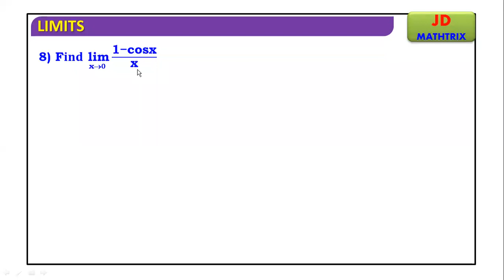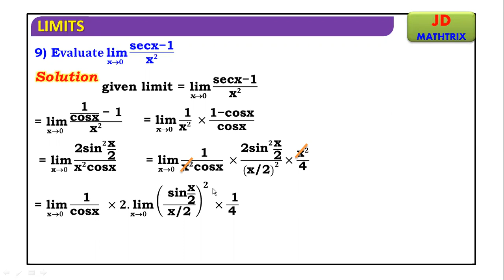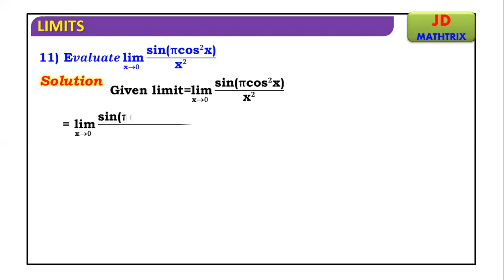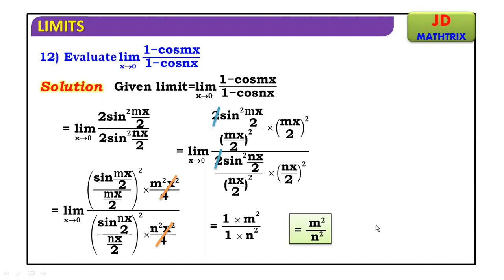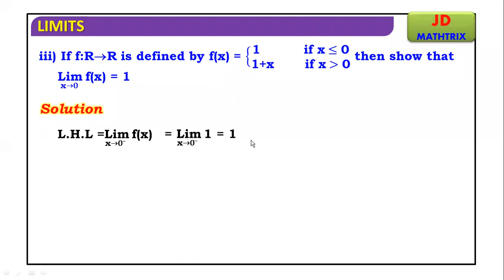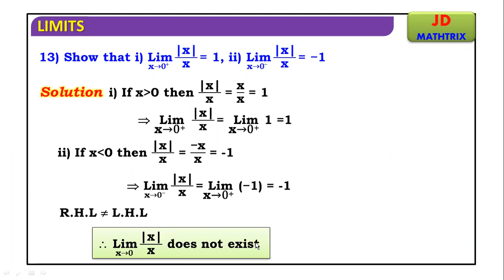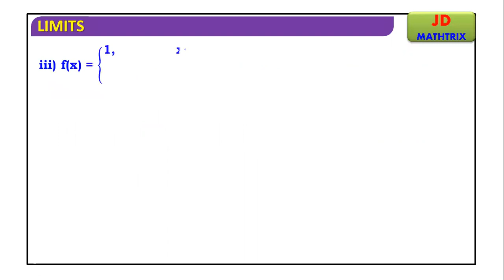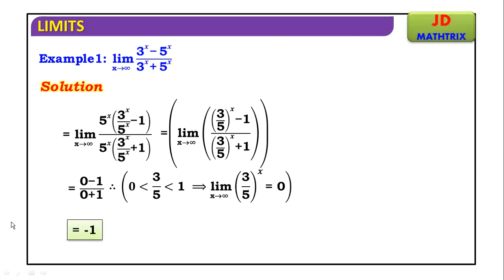LIMITS V 4